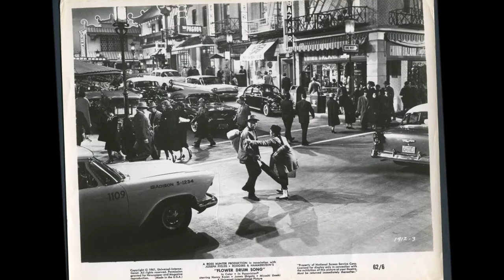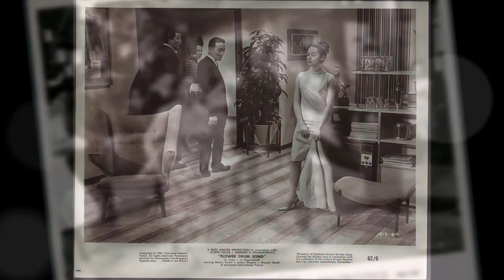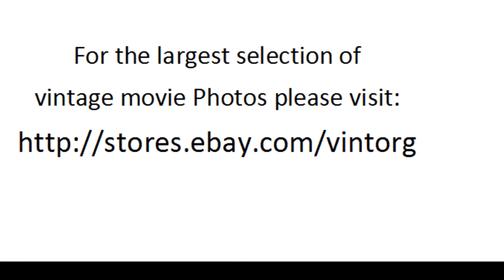Flower Drum Song 1962 NANCY KWAN WATCH CLASSIC HOLLYWOOD MOVIE HOT MOVIESTARS FREE